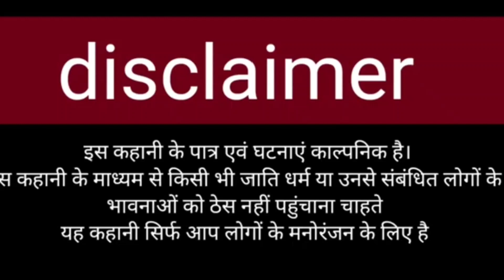बिनेशर चाचा पटना गए थे सोनू सूद से मिलने मगही कॉमेडी @uday doctar Bodhgaya @Rupesh vet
bineshwar chacha comedy

Rupesh vet

Rupesh comedy

Mani Miraj

jhagaru mahto comedy

Prince comedy

director by Rupesh Kumar

editor boy Gulshan Kumar

camera by Sainik Kumar

actor by Rupesh vet all team

support all YouTube family

Abhi film production
mo.8210610061